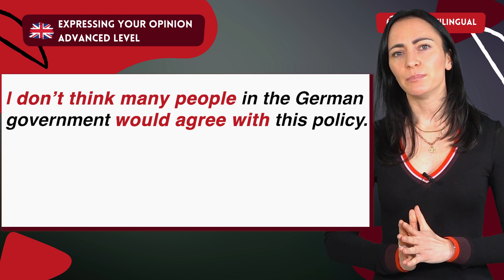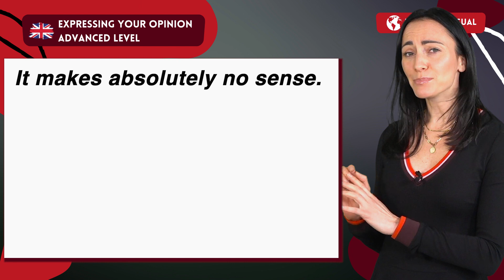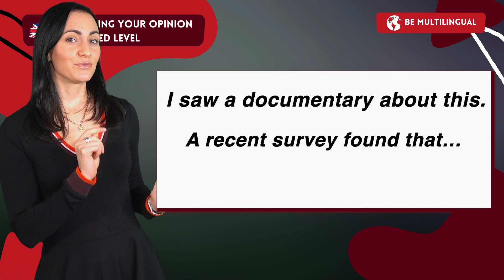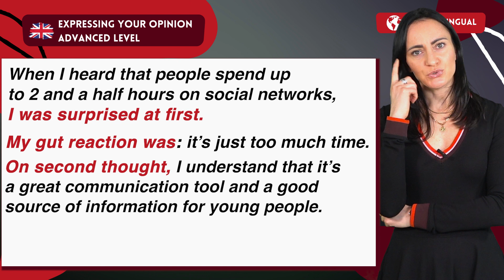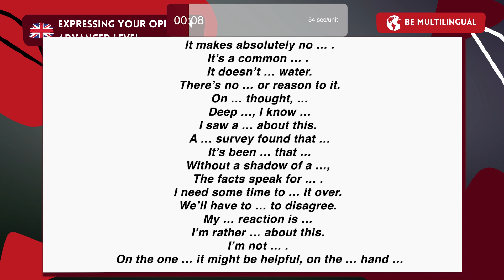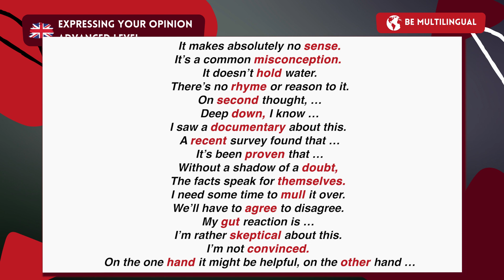🇬🇧 AGREE TO DISAGREE: express your opinion on a more advanced level 👍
In this video you'll learn how to EXPRESS YOUR OPINION on a more ADVANCED level. 🗣️ .
What does the phrase "agreee to disagree" mean?
Watch this video to find it out!

Time stamps:
00:00 What is this video about?
00:24 possible topic for discussion
01:05 save some time with these phrases
01:50 when you are sure
02:25 disagree
03:38 backing up with facts
04:12 more phrases for expressing your opinion
05:38 Quiz time!
06:49 the answers
07:17 Till next time! 👋 & bloopers

This content was made with ❤️
your Multilingual trainer Karina 🙋🏻‍♀️